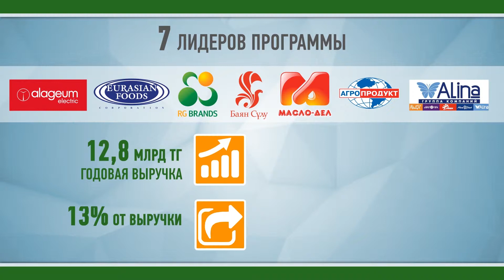RU Championy 10 +